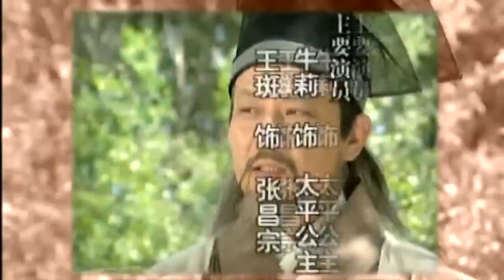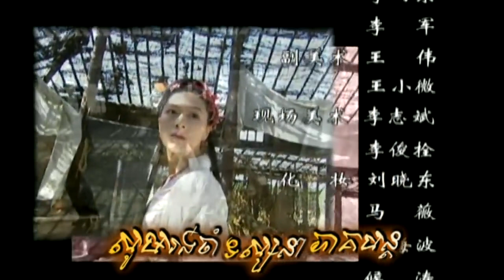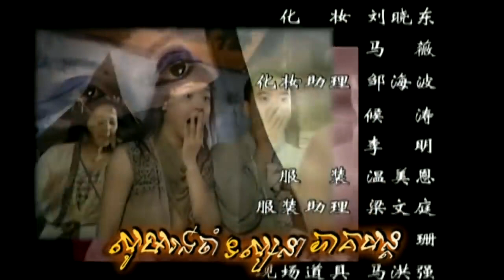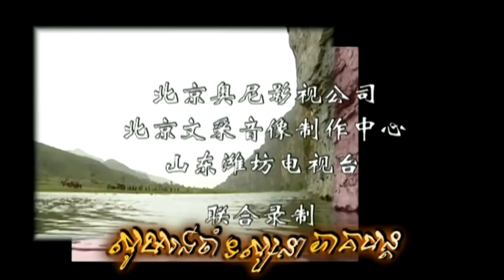អាថ៍កំបាំងក្នុងពិភពអំណាច ភាគ 13